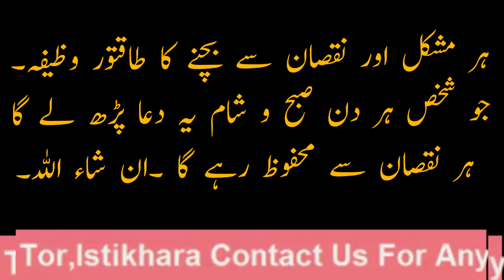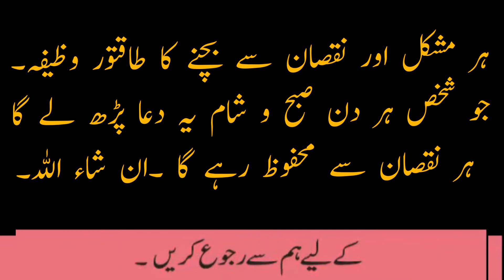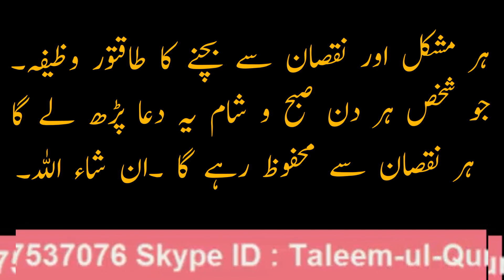Har Nuqsan Se Bachne Ka Wazifa| Har Mushkil Aur Nuqsan Se Hifazat Ka Wazifa | By Rohani Parwaz